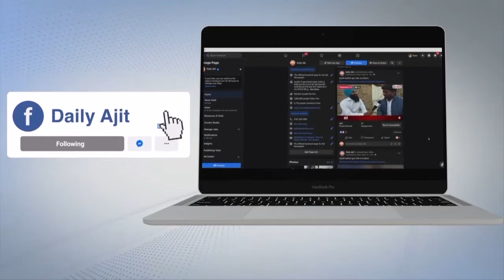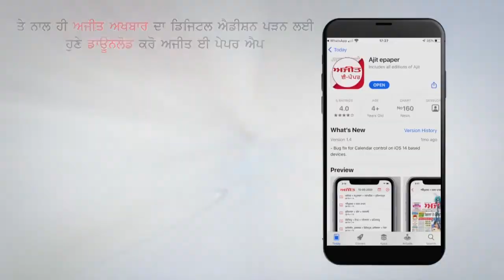ਮੋਗਾ : 50%ਸਮਰੱਥਾ ਨਾਲ ਸਿਨਮਾ ਘਰ ਖੁੱਲ੍ਹਣ 'ਤੇ ਸਿਨਮਾ ਮਾਲਕ ਖ਼ੁਸ਼